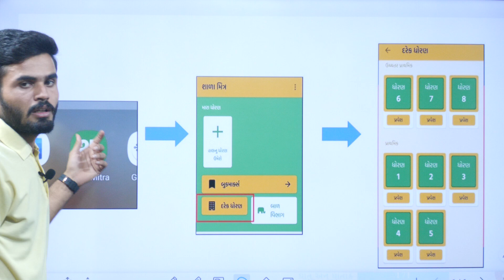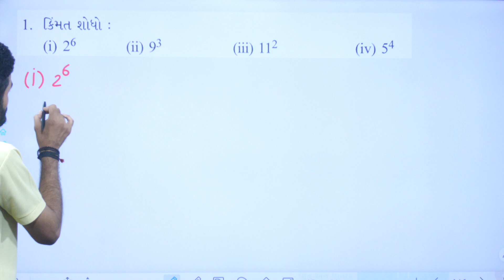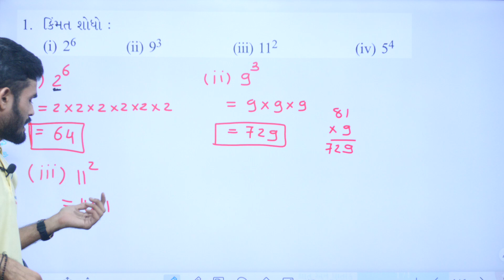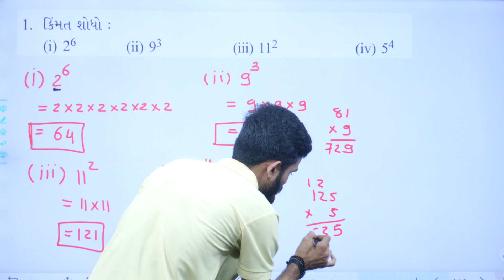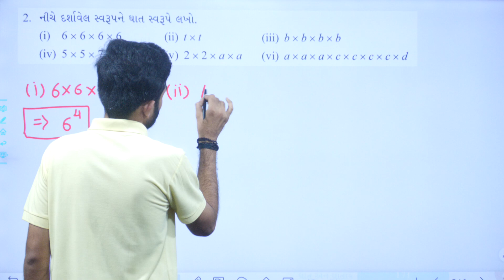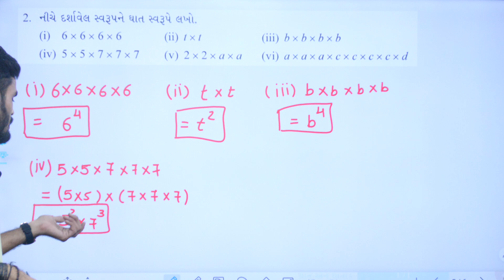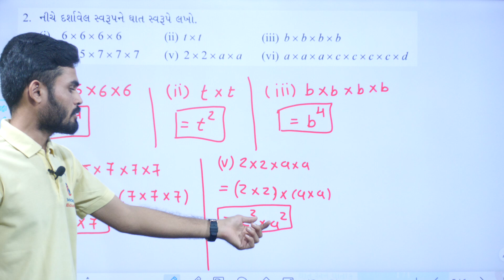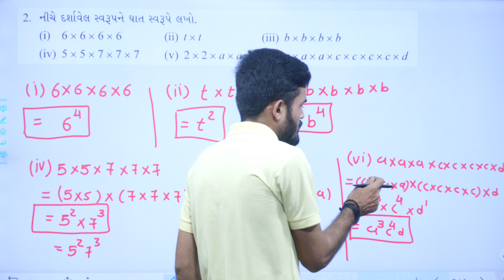Std 7 maths ch 11 swadhyay 11.1, dhoran 7 ganit ch 11 swadhyay 11.1, std 7 maths chapter 11 swa 11.1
dhoran 7 ganit ch 11 swadhyay 11.1,

EDUCATION
Hi

👉 ધોરણ - 3
is.gd/P7r9p6

➡️ ધોરણ - 4
is.gd/4sfPIy

➡️ ધોરણ - 5
is.gd/qHdV3H

➡️ ધોરણ - 6
is.gd/ugiA4G

➡️ ધોરણ - 7
is.gd/iNaaiA

➡️ ધોરણ - 8
is.gd/pGTGIx

👉 ધોરણ - 9
is.gd/z5gi8w

👉 ધોરણ - 11
is.gd/ppLz1u

👉 ધોરણ - 12
is.gd/WluqI5

અથવા